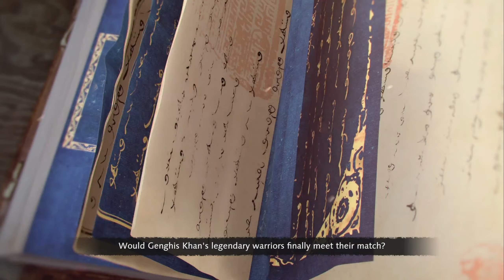[Age of Empires 4] Mongol Campaign Mission #1 - Kalka River, No Commentary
Playing the Mongol Campaign, Mission #1 Battle of Kalka River. No commentary, pure gameplay!
1080p@60fsp on a newly built PC:
Ryzen 5 5600
RX6700xt 12GB GPU
16GB RAM